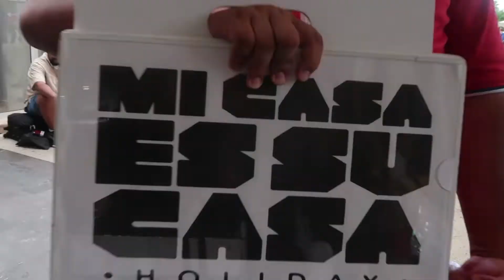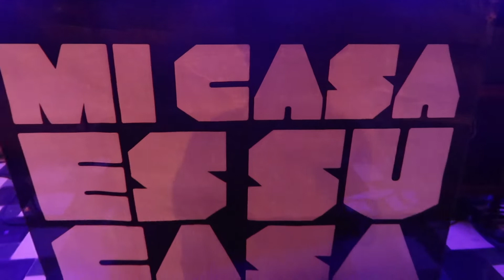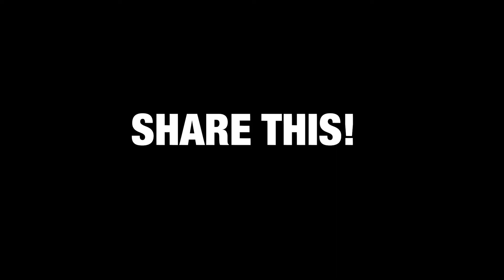MCH 2019 Day 1 Vlog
Here's the first day at Mi Casa Holiday Mexico 2019!